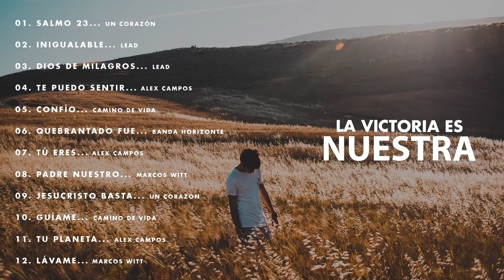LA VICTORIA ES NUESTRA 2021 / HERMOSAS ALABANZAS PARA GANAR LA BATALLA CONTRA EL ENEMIGO / ÉXITOS